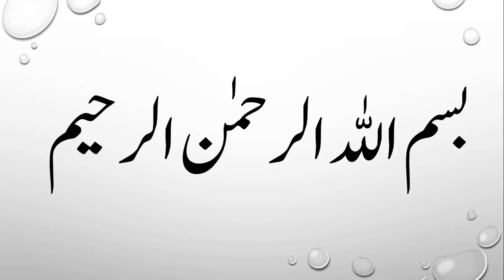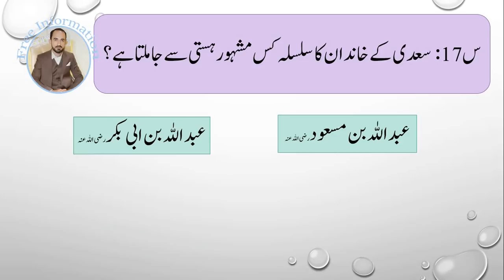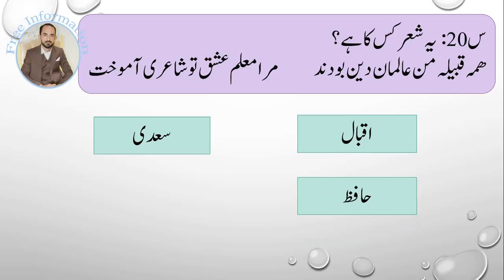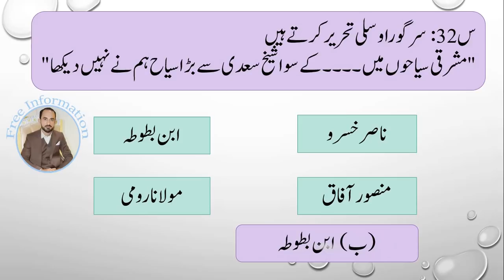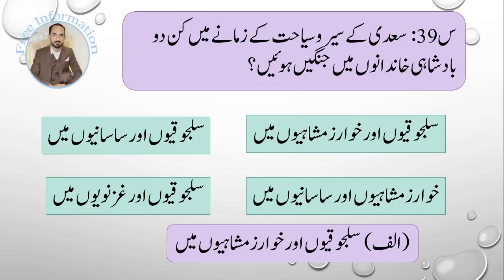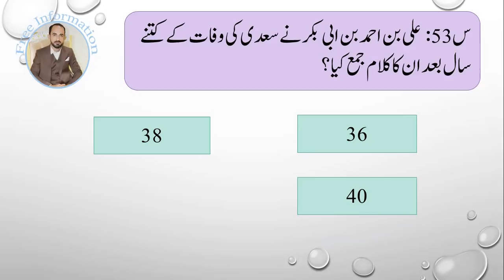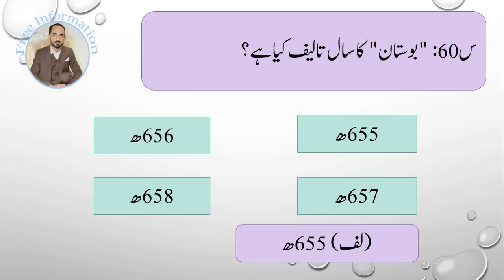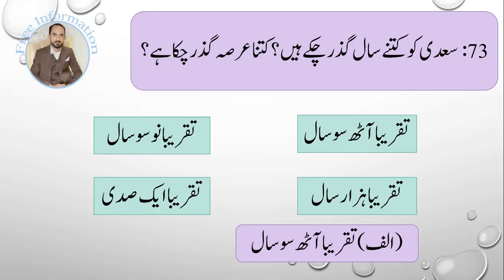BA Persian (Optional) MCQs Paper | Video no. 05 || Sheikh Saadi Sherazi complete MCQs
All kinds of knowledge, information, learning for daily problems solutions and for daily profitable use. learning for improvement of knowledge and information.